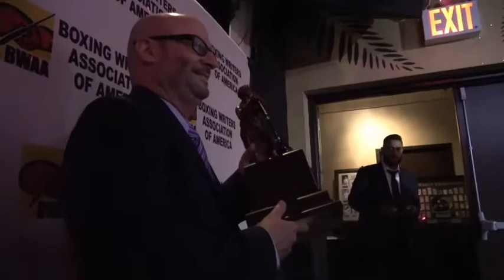mike rosenthal wins big award from boxing writers EsNews Boxing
mike rosenthal wins big award from boxing writers